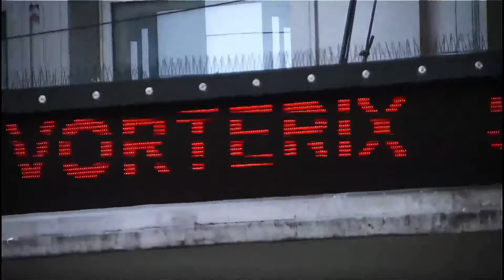EL AUTO MATA NAZIS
El Polaco Silveira nos trajo la historia del auto checoslovaco que mató a decenas de oficiales nazis durante las décadas del 1930 y 1940 ¿Eran armas usadas por sus enemigos? No, los conducían los mismos alemanes y se mataban en la ruta a toda velocidad.